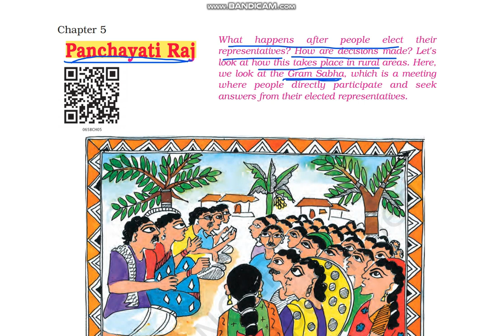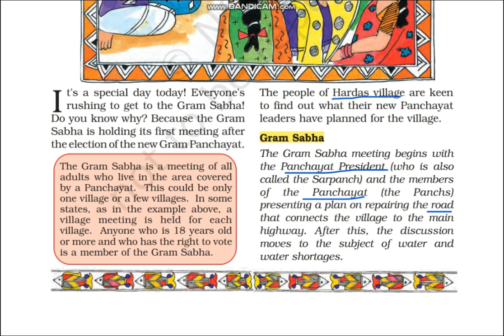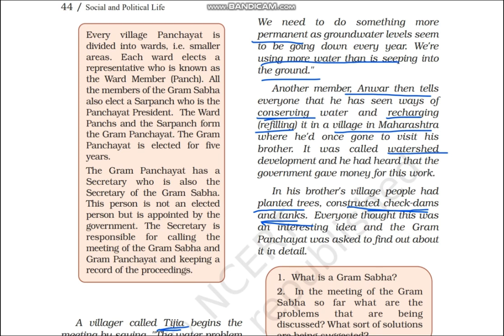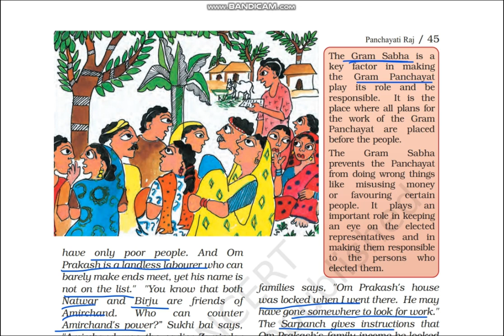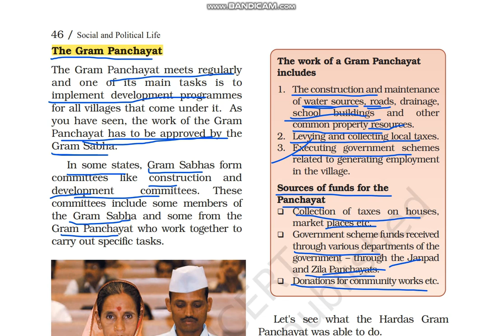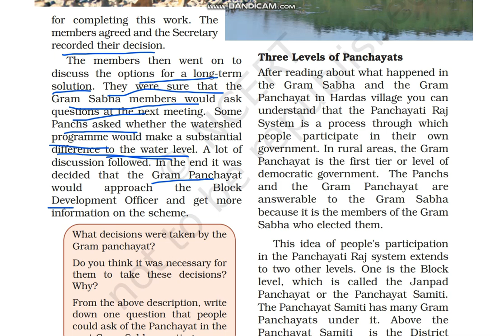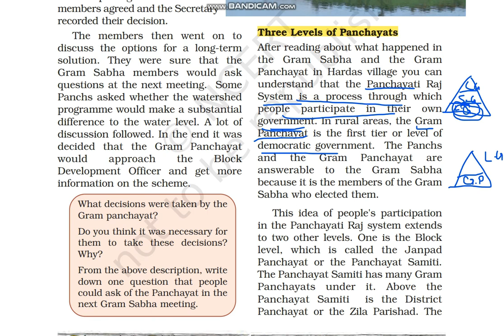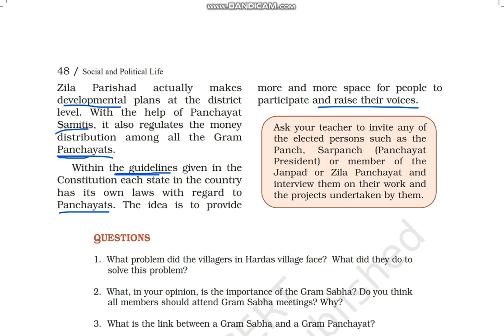Panchayati Raj | Class 6 Civics Chapter 5 | NCERT | Full Chapter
Class: 6
Subject: Civics
Chapter:  Panchayati Raj

TOPICS COVERED IN THIS VIDEO 👇
00:00 Introduction - Panchayati Raj
04:37 Gram Sabha
21:04 Gram Panchayat
34:12 Three Levels Of Panchayat

In this video Chapter 5 of class 6 Civics - "Panchayati Raj" is explained in very simple and detailed manner. Both Hindi and English languages are used while explaining "Panchayati Raj" so that you can understand more easily. We hope this video will help you in your last minute revision and in preparation of various competitive exams.

What happens after people elect their representatives? How are decisions made? Let's look at how this takes place in rural areas. Here, we look at the Gram Sabha, which is a meeting where people directly participate and seek answers from their elected representatives.